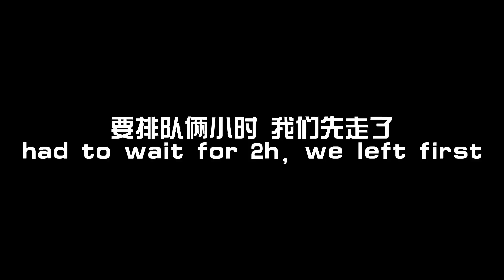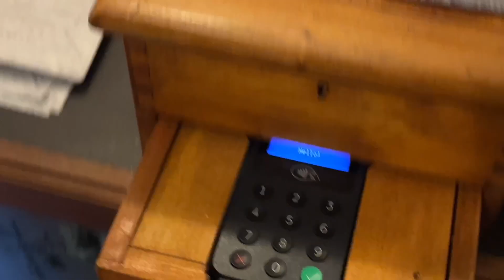York 🇬🇧 Vlog | where Harry Potter was shot! | 1 day trip from Manchester | bought little ghosts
Hey guys!
I went with my friend to York a few months ago and recorded some videos! It was a really nice experience and I totally fell in love with this place! It was amazing the environment in there and all the buildings and views provided by this city. Because we did not arrive really early we did not visited all famous places in York but we had a nice walk in the city center, went to eat Thai food, bought two cute little ghosts and took beautiful photos!

I really enjoyed this 1 day trip.

哈喽哇大家！
上次我跟朋友一起去约克玩啦！拍了一点视频记录下来喽。我们一天的行程排得不是很满，有一些地方我们没有去。所以不算是特别完整的旅行攻略啦～只能算是旅行记录！

因为我们去得不是很早所以没去成周董结婚的城堡。不过我们逛了肉铺街，买了小鬼，吃了泰餐，总之是很开心的一份经历！

下期视频再见吧～